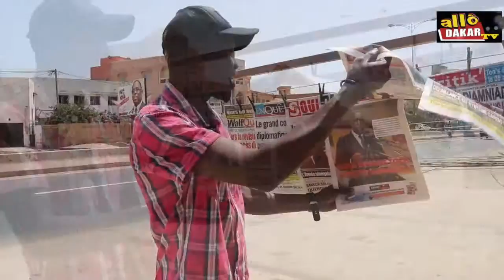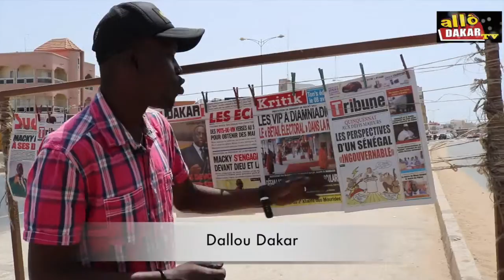Revue de Presse du 02/04/2019 Avec Dallou Dakar